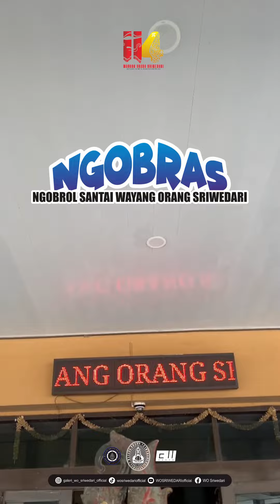NGOBRAS, NGOBROL SANTAI WAYANG ORANG SRIWEDARI‼️ 114 TAHUN ORANG SRIWEDARI, 27 JULI 2024.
WAYANG ORANG SRIWEDARI
WAYANG ORANG REMAJA SRIWEDARI
WOS FAMILY

Pentas setiap hari Senin s.d Sabtu
Pkl. 19.30 WIB
Gedung Wayang Orang Sriwedari Surakarta
HTM. 20.000 (Wisatawan Nusantara)
50.000 (Turis Mancanegara)

AYO NONTON WAYANG ORANG SRIWEDARI. !!!
Jln.. Brigjen Slamet Riyadi No. 275 Surakarta